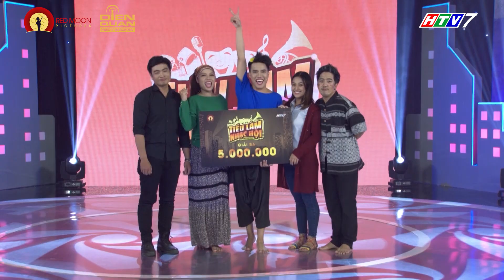Tiếu lâm nhạc hội | Tập 2: Phải một lần lạc bước ở đảo hoang mới biết được ai là bạn, ai là thù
Tiếu lâm nhạc hội tập 2 là sự xuất hiện của 3 nhóm hài trẻ: Chuẩn Đam Mê, Kịch Nắng và Sinh Tố với chủ đề : Đạo cụ.

Tiếu lâm nhạc hội, một sân chơi lý thú dành cho các bạn trẻ yêu thích và đam mê diễn xuất, đặc biệt là diễn hài.

Là một chương trình gameshow truyền hình quy tụ những nhóm hài được yêu thích hàng đầu hiện nay sẽ cùng nhau tham gia tranh tài trên sân khấu.

Tiếu lâm nhạc hội không chỉ mang đến tiếng cười mà còn gửi đến khán giả những thông điệp nhân văn sâu sắc thông qua các tiểu phẩm.

Đón xem Tiếu lâm nhạc hội phát sóng vào lúc 19:00 Chủ Nhật hàng tuần trên HTV7, bắt đầu từ 23/12/2018.

tiếu lâm nhạc hội, tieu lam nhac hoi